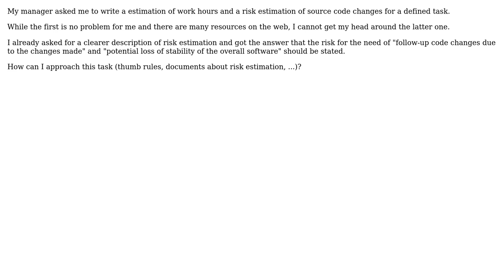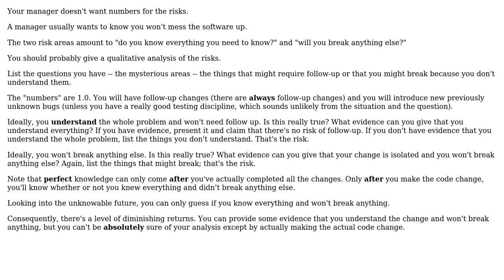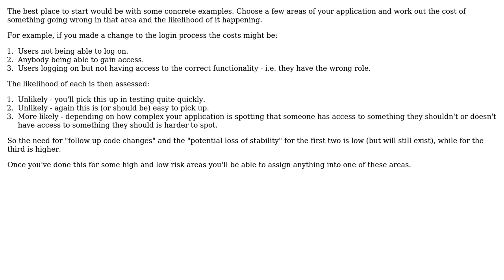Measuring risk of source code changes? (3 Solutions!!)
Measuring risk of source code changes?

With thanks & praise to God, and with thanks to the many people who have made this project possible! | Content (except music & images) licensed under CC BY-SA | Music | Images & others | With thanks to user S.Lott user maple_shaft user ChrisF user Bertolt and the Stack Exchange Network Trademarks are property of their respective owners. You are responsible for your own actions.